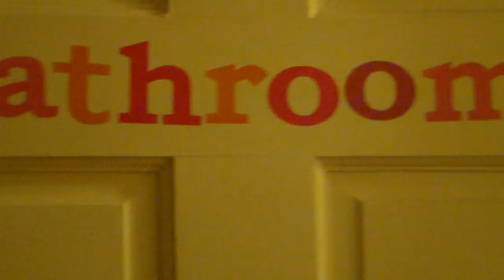HDV_0005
redoing the bathroom